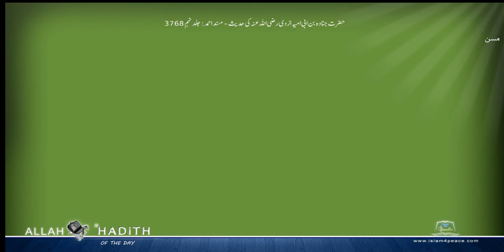حضرت جنادہ بن ابی امیہ ازدی رضی اللہ عنہ کی حدیث مسند احمد Musnad Ahmad Islam4Peace com